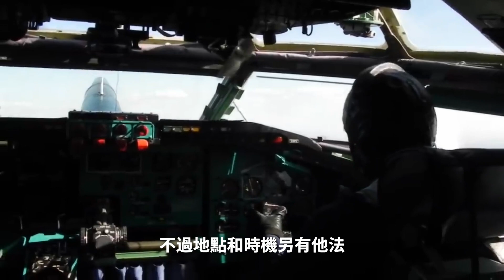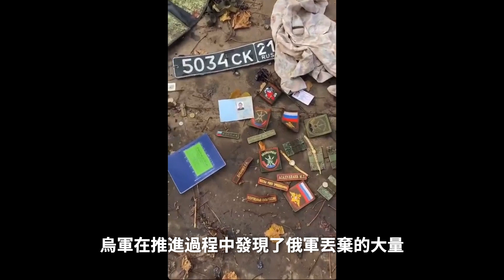烏軍輕鬆奪取赫爾鬆，俄軍準備水淹七軍？赫爾鬆的丟失將給戰場帶來那些改變？ | 說真話的徐某人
俄軍撤離只為保全實力，平心而論這次撤的不錯。赫爾鬆的政治意義大於軍事價值，會讓普京再也抬不起頭。烏軍小心謹慎或許別有用意。

00:00 開場
00:23 紹伊古水淹七軍
04:26 赫爾松易受的意義
10:20 未來戰場的變化